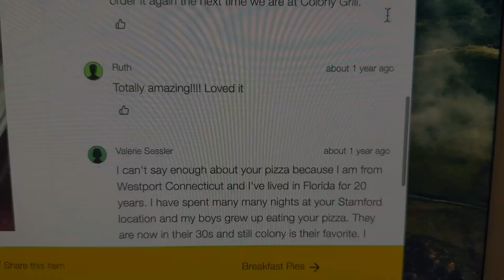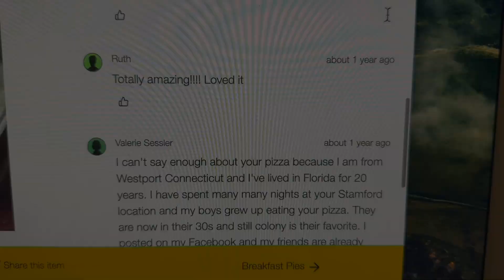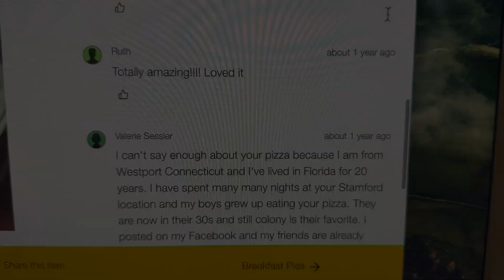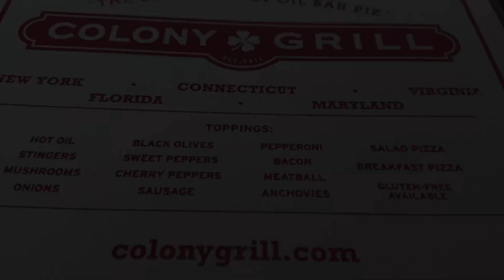Why would anyone put Salad on a Pizza? Let's ask Colony Grill!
About a year ago, I stopped by Colony Grill in Fairfield, Connecticut to try their Cult favorite, Stinger Pizza, with hot oil and Jalapenos! I liked the pizza at the time, although it was hot! Well a year later, I'm back because I was asked to check out their Salad Pizza as a healthier alternative to other pizzas. What is it about? Is it any good? Why would anyone put salad on a pizza in the first place? FInd out NOW ONLY on Mostly Healthy Food Reviews!

Know anyone that might be interested in becoming a LIVE DONOR for someone like ME in need of a Kidney?